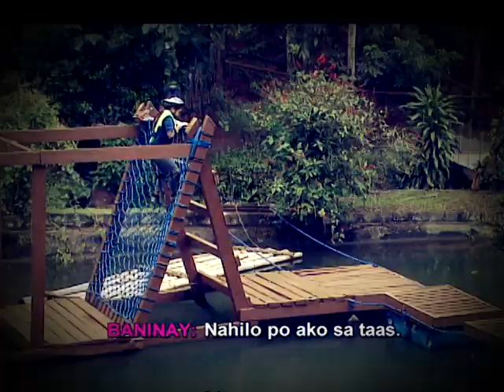Pinoy Big Brother Dream Team Day 185: January 14, 2017 Teaser